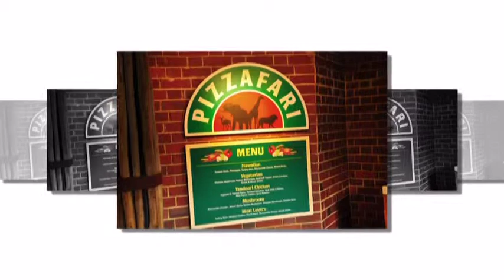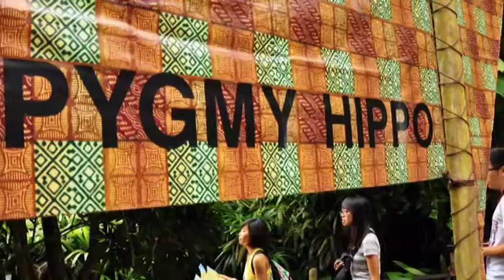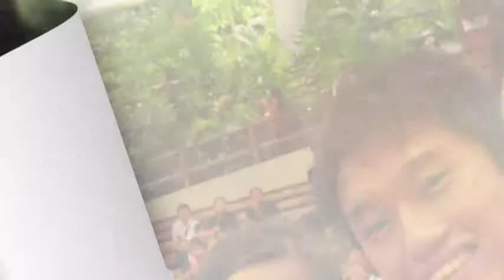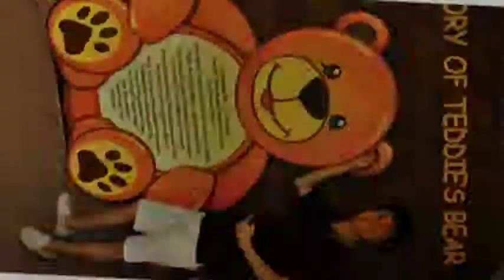The Leo's Birthday At The Zoo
A fun filled day with all the animals + our kakis (buddies) lol..
celebrating our lion's pre birthday celebration ~

We hope you have enjoyed yaself.. see~! we r all very kind creatures lol.. no sabo or whatsoever.. heres a video for u from us miss tay~

sign off
buddy(des,dd,tom,drk,cf,cm,ceed)